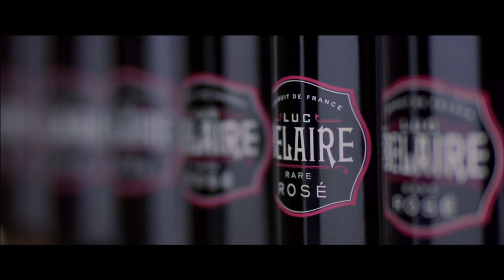Rick Ross presents Belaire Rose ChampagneShowers live from Cannes